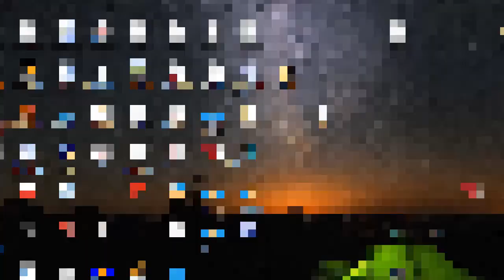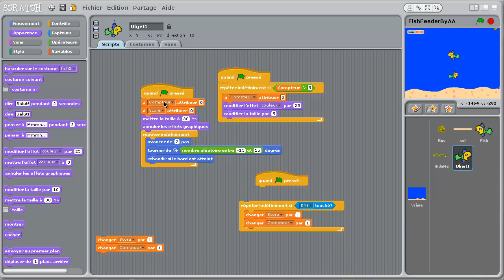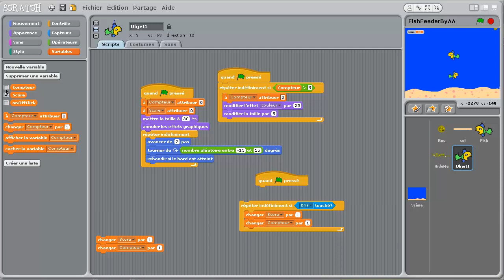Tuto Scratch #05 : FishFeeder | صنع لعبة إطعام السمك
Dans ce tuto on va voir un mini jeu que j'ai créé , Fish Feeder,
le principe de jeu est de nourrir le poisson, pour qu'il grandisse .
Je vous recommande de télécharger le jeu pour avoir une idée claire des fonctionnalités avancées de Scratch, comme les compteurs, les événements et autres.

Amusez-vous bien!!